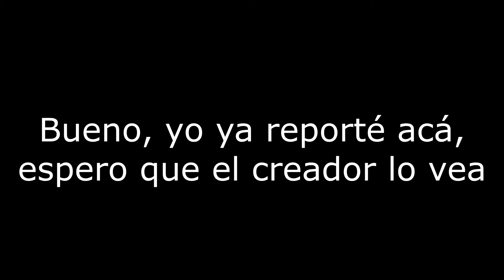Exploiter en ragdoll system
Hoy grabaré el video con el bruh